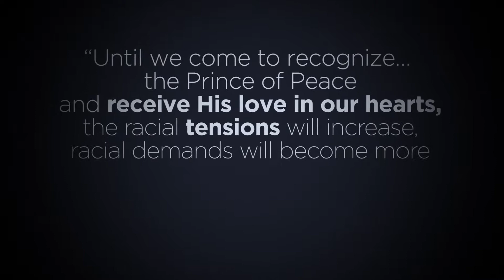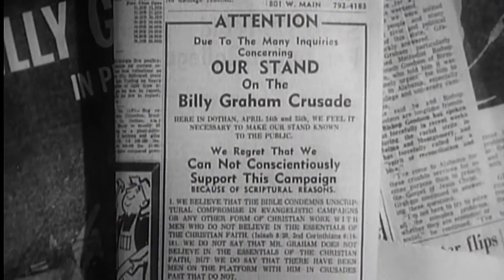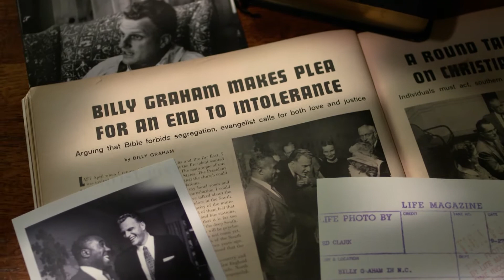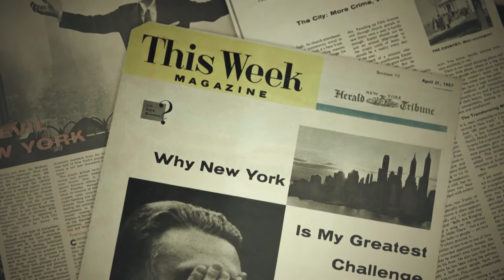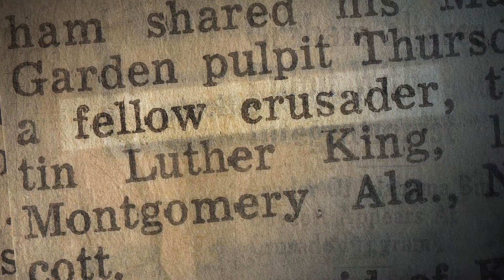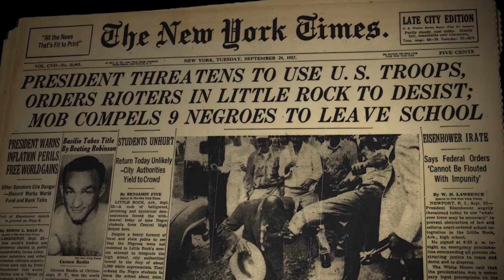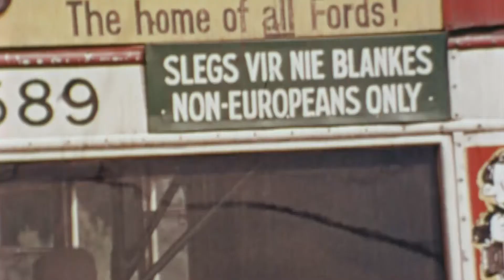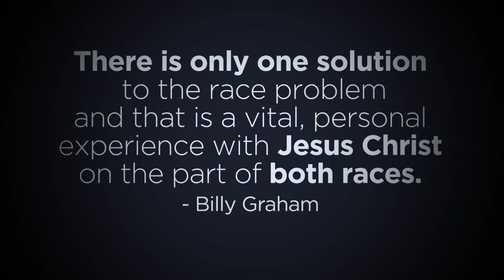Taking Down The Ropes of Segregation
This 15 minute documentary looks at how Dr Billy Graham interacted with the Civil Rights Movement and Dr Martin Luther King Jr.